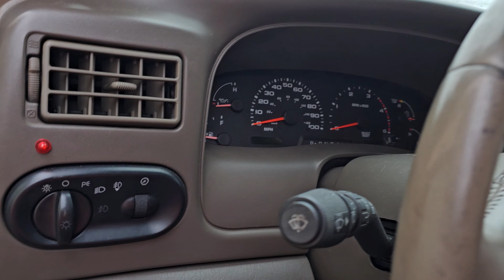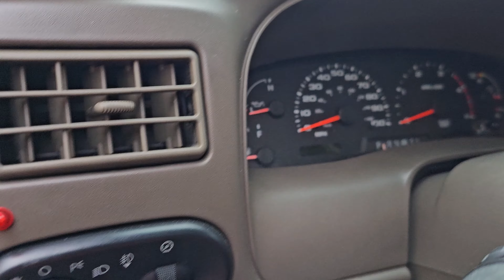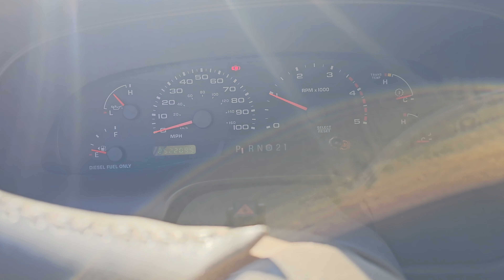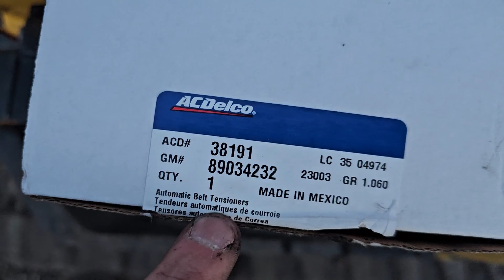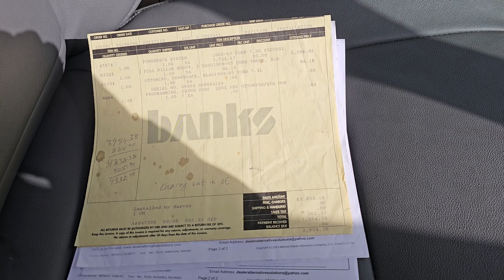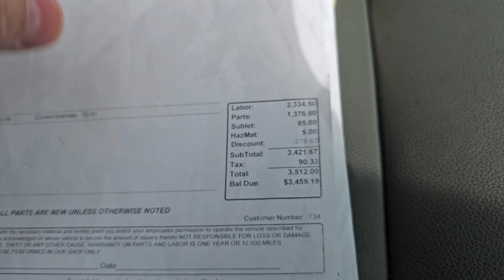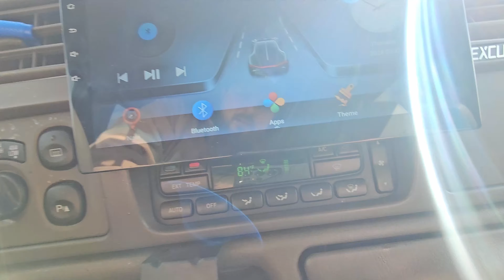I Bought The Cheapest 7.3 Excursion I Could Find!! (Start to Finish)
In this video I spend a little more than a month bringing my wrecked 7.3 excursion back to its former glory. I always want something I can tow 10k lbs with and sleep in the back of. This is the ticket, enjoy!